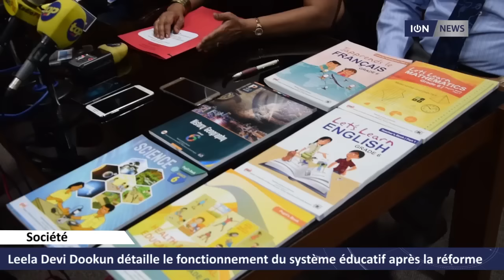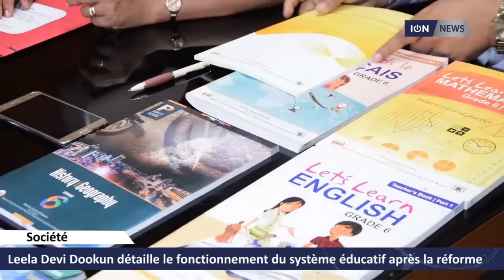Leela Devi Dookun détaille le fonctionnement du système éducatif après la réforme